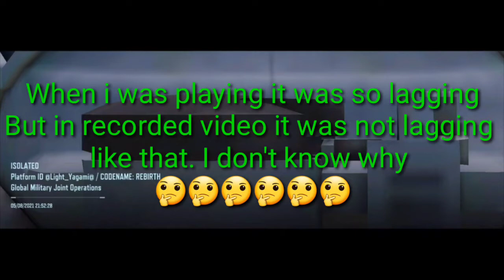LOW GRAPHIC + LOW FRAME RATE + MOBILE JIO NETWORK. COD MOBILE SQUAD MATCHES.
Device ROG3
Trying to be a better player